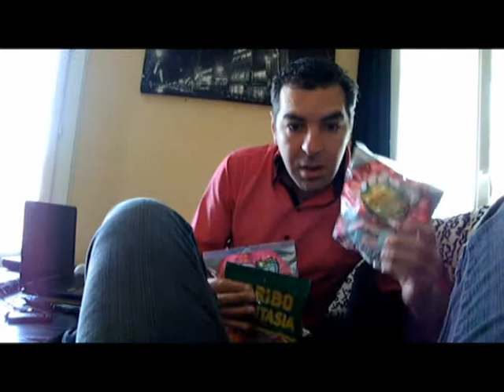QUAND CA VEUT PAS CA VEUT PAS 2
série de sketch sur l'attente d un heureux événement qui n'arrive pas